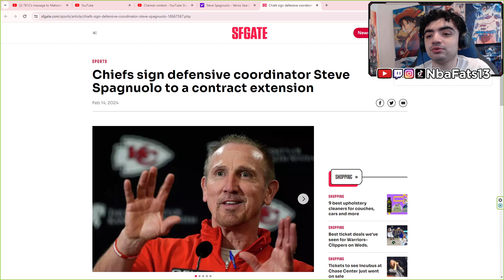BEST IN THE GAME! Chiefs sign defensive coordinator Steve Spagnuolo to a contract extension REACTION